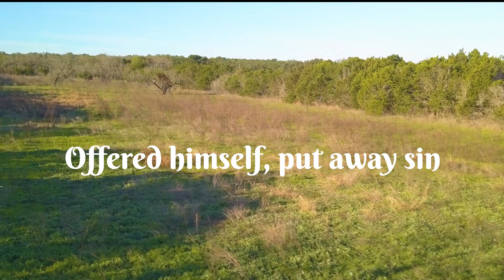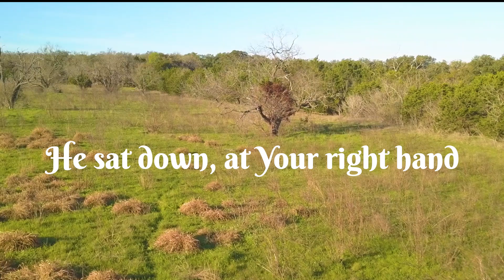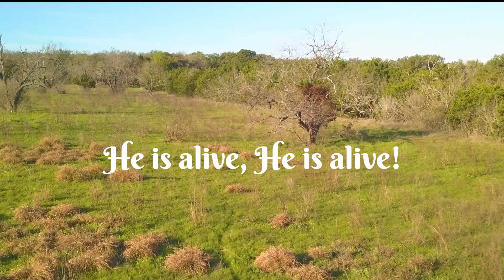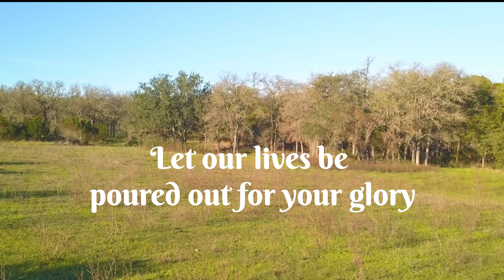We Draw Near - Caroline Cobb - Lyrics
We Draw Near (Hebrews)
Words and music by Caroline Cobb (ASCAP).
Hebrews 4:16, 9, 7:23-28, 10:19-25, 12:28-29, 13:14-15, Romans 8:34